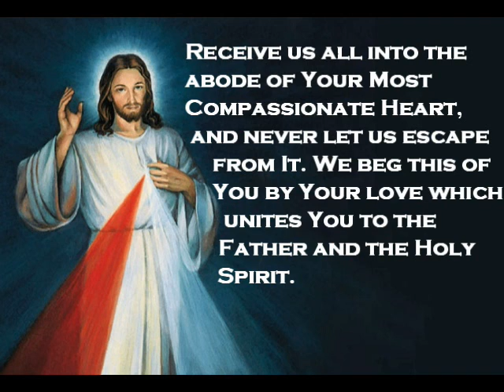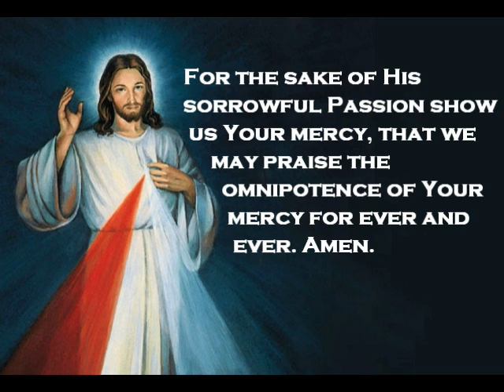Divine Mercy Novena - Day 1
For Souls of All Mankind Especially sinners.